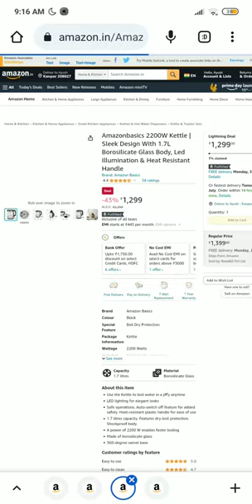1 or 2 July Amazon offer order now link in comment box and join telegram